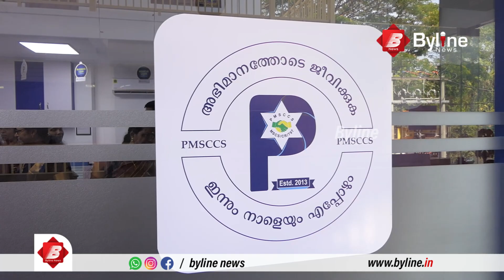പ്രൈഡ് ക്രെഡിറ്റ് കോപ്പറേറ്റീവ് സൊസൈറ്റി ഇരിട്ടി ബ്രാഞ്ചിന്റെ പുതിയ ഓഫീസ് ഉദ്ഘാടനം ചെയ്തു